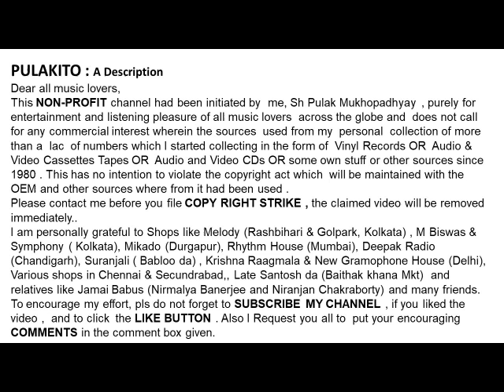आशा भोंसले- ग़ज़ल- लोग कहते हैं-ASHA BHOSLE- Ghazal -LOG KAHETE HAI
लोग कहते हैं
आशा भोंसले  जी के एक बहतरीन ग़ज़ल

ASHA BHOSLE  Sings A Beautiful Ghazal
-LOG KAHETE HAI

Lyrics : BASHIR BADR
Help Please.